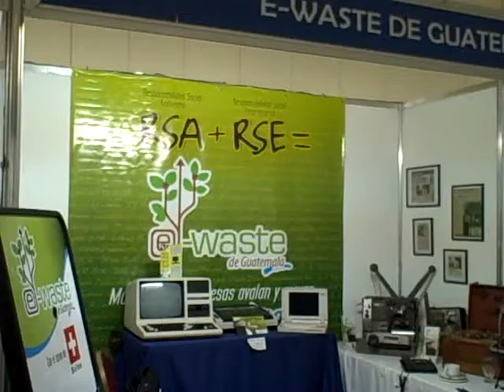e-Waste en Semana CYT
Patzún, stand de e-Waste en la Semana de Ciencia y Tecnología de la SENACYT